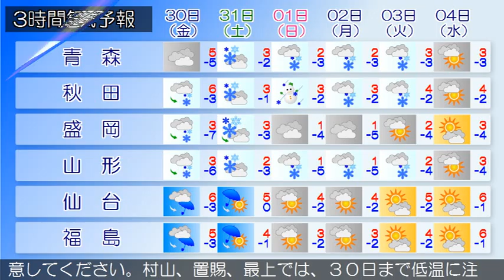2015/01/28 東北地方の天気予報 昼